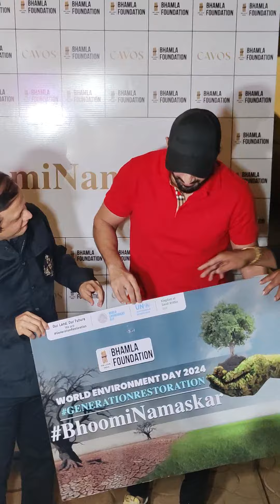Cricketer Irfan Pathan Spotted At Bandra